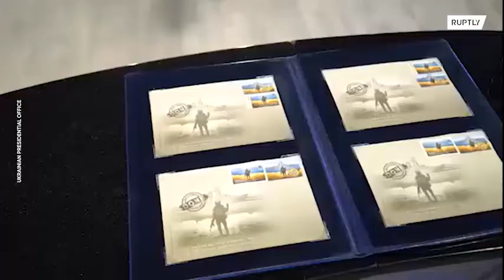Zelensky participates in ceremony to launch stamps depicting sinking of Russian warship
Ukrainian president Volodymyr Zelensky took part in a ceremony to launch a series of anti-war postage stamps on Monday.

The stamps were issued by the Ukrainian Post Service Ukrposhta on the Day of the Marines and 40 days since the sinking of the Russian missile cruiser Moskva.

The stamps portray a Russian warship with the inscription "Russian warship ... Done!”, and are also dedicated to the Ukrainian soldiers who served on Snake Island.

The Ukrainian Post Service will issue 5 million copies and will be available in any post office throughout Ukraine.

On April 14, the Russian Defence Ministry announced that a fire broke out at the Moskva missile cruiser, causing the detonation of ammunition. The ministry added that one person died and another 27 were proclaimed missing, as other crew members were evacuated to nearby ships on the Black Sea.
Later, the ministry confirmed that the missile cruiser sank while being towed